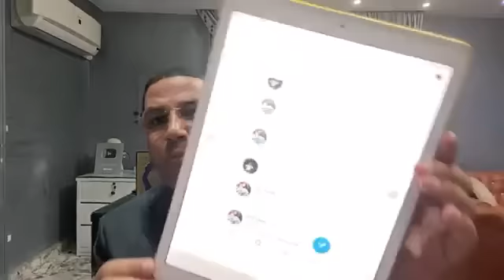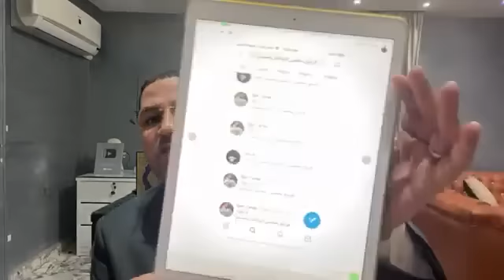كواليس حل أزمة مديونية الزمالك مع اتحاد الكرة وحقيقة تعطيل قيد لاعبى الأبيض ومجاملة إمام عاشور